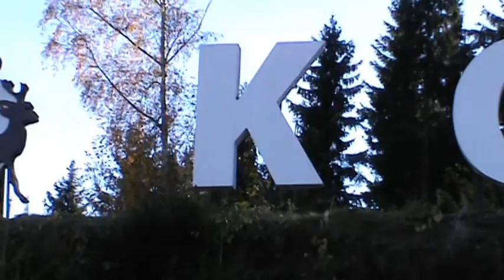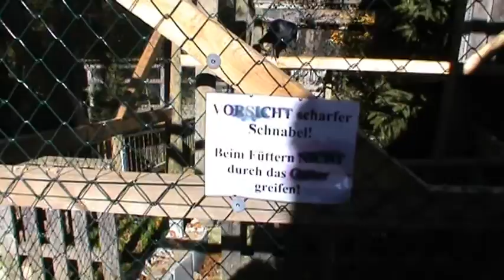Vom Teichalmsee zum Ökopark